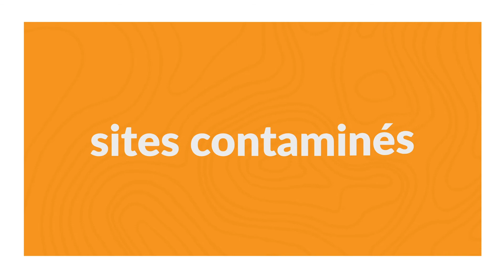Qu’est-ce que le génie géologique?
Découvrez ce qu’est le génie géologique et de quelles façons les ingénieurs et ingénieures de cette spécialité contribuent à changer le monde en transformant nos façons de faire et nos modes de vie.

Pour en savoir plus sur le programme de baccalauréat en génie géologique offert à Polytechnique Montréal

Pour en savoir plus sur Polytechnique Montréal et sa formation d’ingénieur